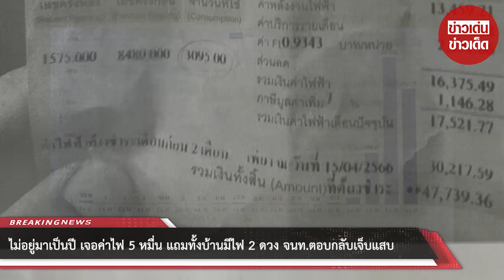ไม่อยู่มาเป็นปี เจอค่าไฟ 5 หมื่น แถมทั้งบ้านมีไฟ 2 ดวง จนท.ตอบกลับเจ็บแสบ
วันที่ 29 พฤษภาคม 2566 น.ส.วรรณา แก้วชิน อายุ 34 ปี ชาวบ้าน ต.หนองหัวคู อ.บ้านผือ จ.อุดรธานี พร้อมญาติอีก 2 คน ร้องเรียนต่อสื่อมวลชนว่า ค่าไฟฟ้าบ้านพักมีราคาแพงผิดปกติมาก รวม 4 เดือน ค้างชำระอยู่ถึง 51,000 บาท ทั้งที่ไม่มีคนอยู่อาศัยอยู่มานานกว่า 1 ปี แจ้งเจ้าหน้าที่การไฟฟ้า อ.บ้านผือ จ.อุดรธานี เข้ามาตรวจสอบ พบว่ามีจุดที่กระแสไฟฟ้ารั่ว เป็นการใช้ไฟฟ้าจริงในบ้านพักอาศัย การไฟฟ้าสามารถช่วยเหลือได้เพียงตัดงวดเป็นการผ่อนชำระ เบื้องต้นตัดกระแสไฟฟ้าและยกหม้อจ่ายไฟฟ้าออกไปแล้ว

น.ส.วรรณา เปิดเผยว่า บ้านหลังนี้เป็นบ้านปูนชั้นเดียว ปลูกมานาน 10 ปี เมื่อ 7 ปีก่อน เลิกกับอดีตสามี ต้องเลี้ยงลูก 4 คนตามลำพัง จึงตัดสินใจไปทำงานนวดแผนโบราณที่เมืองพัทยา และสลับไปทำงานต่างประเทศบ้าง ระหว่างนี้ก็ไม่ค่อยมีใครอยู่บ้านหลังนี้ ลูกทั้งหมดย้ายไปอยู่กับตาและยาย จะมีลูกชายคนโตแวะมาดูบ้านบางครั้ง ทั้งบ้านจึงมีแค่หลอดไฟนีออน 2 หลอด ไม่มีเครื่องใช้ไฟฟ้าอื่นๆ ภายในบ้าน ปกติจะจ่ายค่าไฟเดือนหนึ่งเพียงแค่หลักร้อย แพงสุดที่เคยจ่ายมา ประมาณ 300 บาท และไม่ได้เข้ามาดูแลที่บ้านนี้มาประมาณ 1 ปี เพราะตนต้องทำงานอยู่ที่เมืองพัทยา และจะให้หลานสาวหรือแม่ไปจ่ายค่าไฟให้ เริ่มมีความผิดปกติตั้งแต่เดือน ม.ค. ค่าไฟสูงถึง 900 บาท

น.ส.เกวลิน แข็งขัน อายุ 23 ปี หลานสาว กล่าวว่า เดือน ก.พ.ไม่มีบิลค่าไฟฟ้ามาที่บ้าน เดือน มี.ค. เป็นบิลที่ไม่มีรายละเอียด ส่งมาที่บ้านของป้า ไม่มีการระบุค่าไฟ มีเพียงบอกว่าให้ไปติดต่อที่การไฟฟ้า ป้าตนก็บอกว่าไม่มีค่าไฟ เพราะป้าก็คิดว่าไม่มีคนอยู่บ้าน ถ้ามีก็คงจ่ายไม่ถึงหลักร้อย ผ่านไปถึงวันที่ 25 เม.ย. มีบิลค่าไฟฟ้ามาอีกครั้ง รวมยอดค้าง 3 เดือน ก.พ. 7,705 บาท เดือน มี.ค. 22,512 บาทและเดือน เม.ษ. 17,521 บาทรวมแล้ว 47,739 บาท ตอนนั้นป้าเข้าใจผิดว่า 47 บาท เพราะส่วนใหญ่ก็จ่ายแทนให้ในหลักสิบอยู่เป็นประจำ พอไปสแกนจ่าย ยอดจึงยืนยันว่า 4 หมื่นกว่า เกือบ 5 หมื่น พวกตนจึงตกใจมาก จึงรีบไปติดต่อการไฟฟ้าทันที

หลังจากได้รับบิลค่าไฟวันที่ 25 เม.ย. ตนก็ไปที่สำนักงานการไฟฟ้า อ.บ้านผือ เจ้าหน้าที่จึงเข้ามาตรวจสอบที่บ้านหลังดังกล่าว ได้รับคำตอบว่ามีกระแสไฟฟ้ารั่ว ที่บริเวณจุดเชื่อมไฟเข้าตัวบ้าน ไม่ใช่ความผิดพลาดของการไฟฟ้า ช่วยได้เพียงให้ผ่อนจ่ายค่าไฟ เพราะมีการใช้ไฟจริง ตนพยายามเจรจาหาทางออกเรื่องนี้ แจ้งว่าไม่มีพักอาศัย ไม่มีเครื่องใช้ไฟฟ้า พวกตนมีอาชีพรับจ้างทั่วไป หาเช้ากินค่ำ จะไปหาเงินเยอะขนาดนั้นมาจ่ายได้อย่างไร ลำพังหาเงินใชจ่ายก็ลำบากจะแย่อยู่แล้ว วันที่ 27 เม.ย. ก็ยังเห็นมิเตอร์ไฟอยู่ที่เสาไฟฟ้า แต่เขาตัดไฟไปแล้ว จนวันที่ 29 เม.ย. ก็ไม่เห็นหม้อไฟแล้ว

น.ส.วรรณา และ น.ส.เกวลิน ร่วมกันเปิดเผยอีกว่า ต่อมาช่วงกลางเดือน พ.ค. คุณตาซึ่งเป็นพ่อของ น.ส.วรรณา เสียชีวิต จึงไม่ค่อยมีเวลามาคิดเรื่องนี้ เพราะต้องช่วยกันจัดงานศพ ก็ยังมีบิลค่าไฟของเดือน พ.ค.มาอีก ประมาณ 3,262 บาท รวมเบ็ดเสร็จเป็นหนี้ค่าไฟ 51,000 บาท

วันนี้พวกตนจึงไปติดต่อที่การไฟฟ้า อ.บ้านผือ อีกครั้ง เขาก็บอกว่าพวกตนต้องจ่ายอยู่ดี ให้ไปร้องเรียนได้เลย หรือถ้าอยากดังก็ให้ไปร้องเรียนนักข่าวได้ พวกตนไปร้องเรียนที่ศูนย์ดำรงธรรม อ.บ้านผือ และศูนย์ดำรงธรรม จ.อุดรธานี ก่อนเดินทางมาร้องเรียนนักข่าวทันที เพราะเดือดร้อนมาก พวกตนกลัวถูกดำเนินคดี อยากให้มีการตรวจสอบอย่างละเอียดอีกครั้ง วอนรัฐบาลใหม่ช่วยแก้ปัญหาเรื่องนี้ด้วย เพราะค่าไฟแพงมาก ชาวบ้านข้างเคียงก็บ่นเป็นเสียงเดียวกัน มันเดือดร้อนจริงๆ

00:00 - Intro
00:10 - News
01:00 - Minute